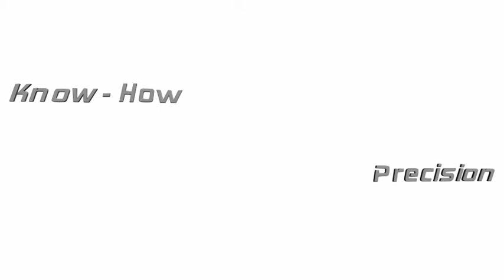KYP_Accesorios_Logo_fondo_Blanco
Animación de KYP Con fondo Planco